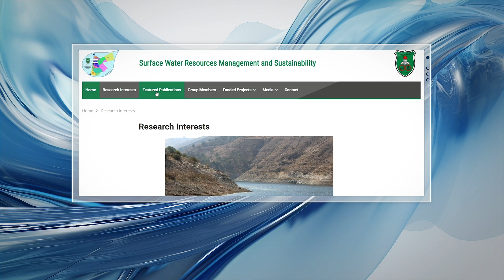Surface Water Resources Management and Sustainability Research Group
By: Deanship of Scientific Research